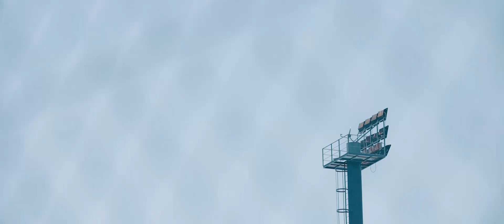"UN BUEN COMIENZO" | The Bikeway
En el segundo capítulo de The Bikeway, Trini visita a un compañero de pedal, Pablo "Cholo" Guiñazú. El ex jugador de fútbol de la Selección Argentina.

Cholo Guiñazú se suma a la familia de VenzoBikes.
Cambiando por un rato, la pelota por el pedal...

Cada vez son más las personas que comienzan a usar la bicicleta, por diferentes motivos... Mirá en este video, lo que Cholo tiene para contarnos...

* Venzo Argentina no comercializa al público.
* Por precios y disponibilidad de stock, consultá con cualquiera de las Bicicleterías Venzo que sugerimos en historias destacadas en Instagram en “Comercios”.